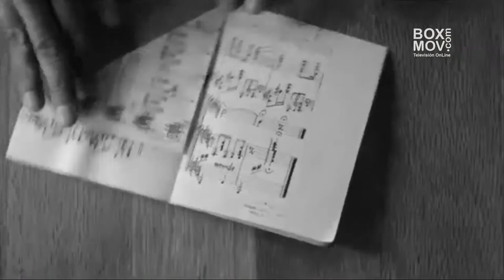Humberto Alarcón - La Maza, Entrevista